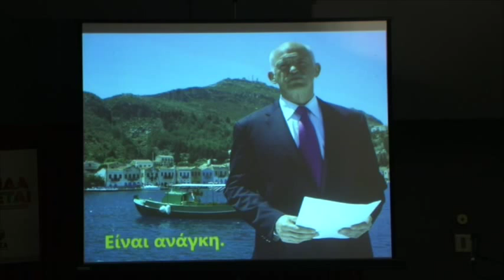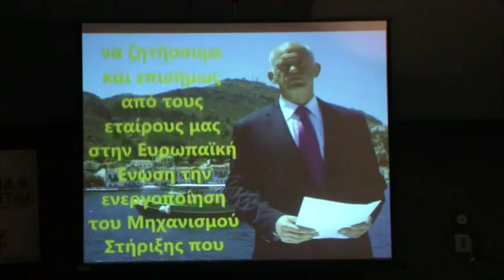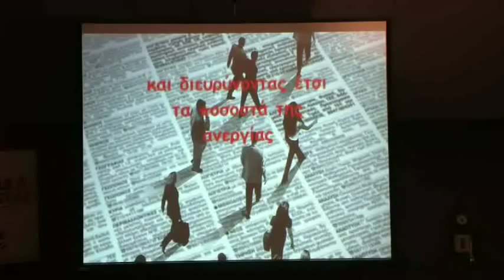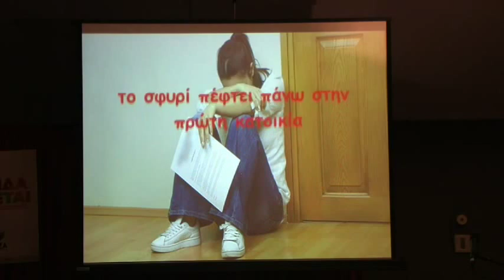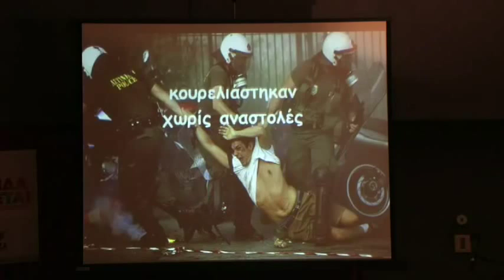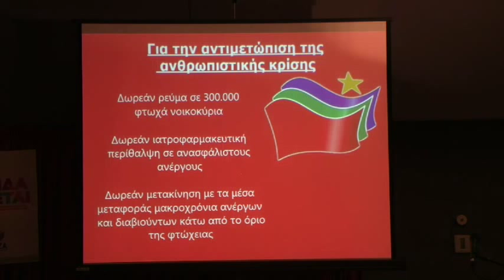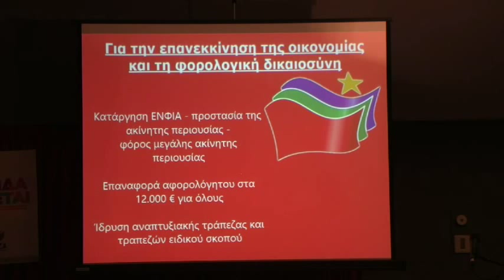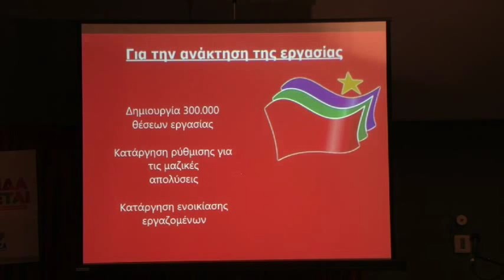Σύριζα στο Λουτράκι 18 1 2015